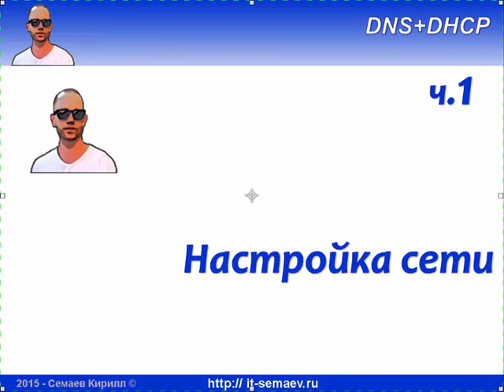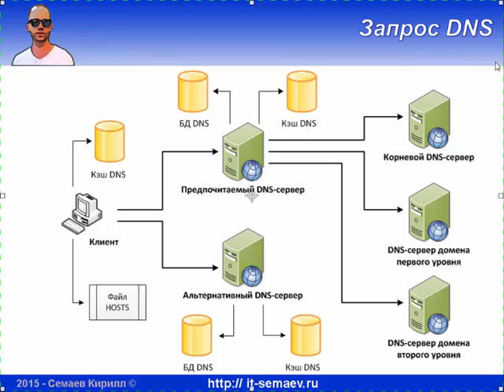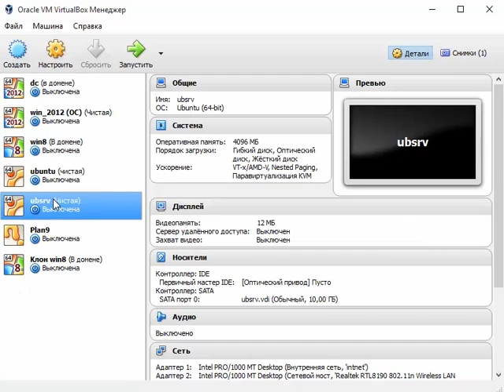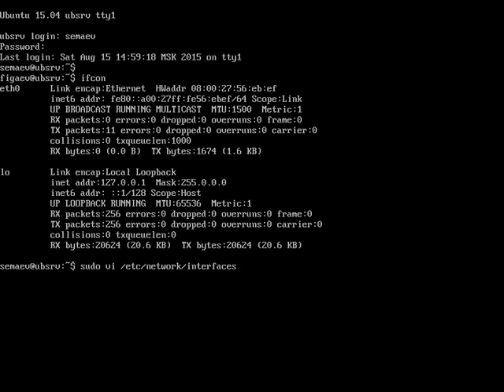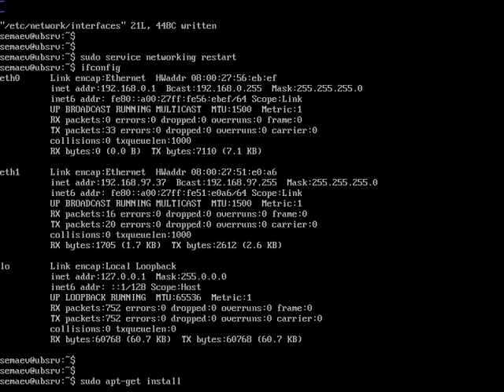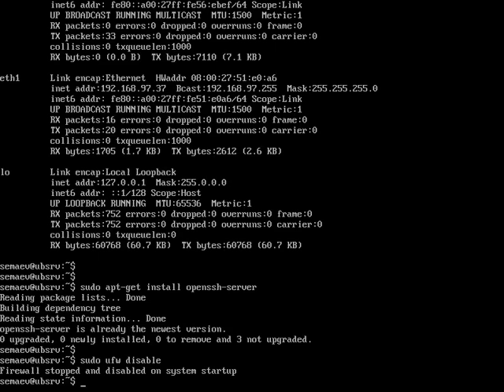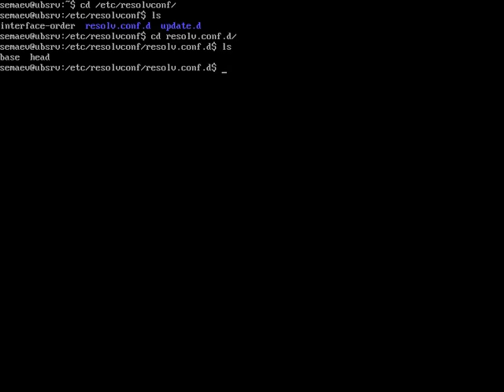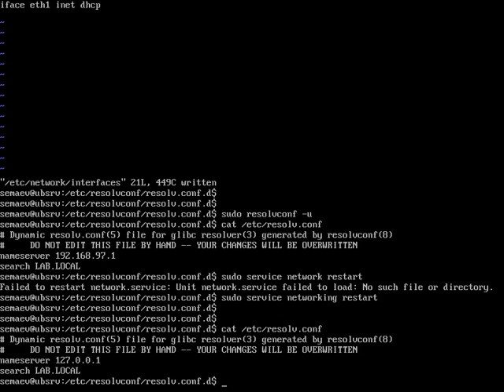DNS+DHCP. Часть первая - настройка сети.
Готовим связку DNS и DHCP на Linux - такой базовый сервер для небольшой сети. Настраиваем две сетевые карточки и обговариваем общую концепцию настройки.